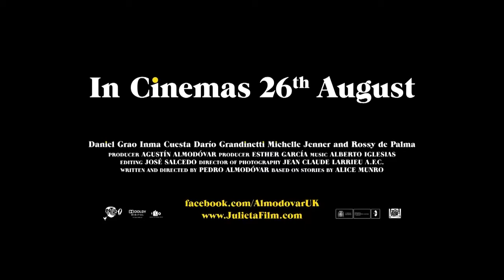JULIETA Movie TRAILER + Clip (Pedro Almodovar - 2016)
JULIETA Movie TRAILER + Clip (Pedro Almodovar - 2016) video Julieta, a teacher of 55, writes a letter to her daughter, trying to explain all the things she has kept secret from her over the last 30 years.